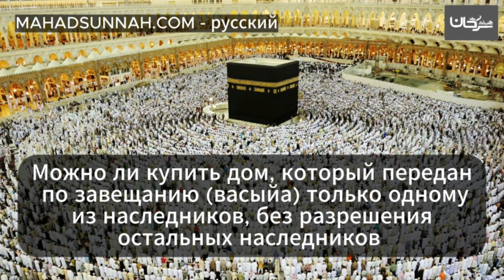Можно ли купить дом, который передан по завещанию васыйа только одному из наследников, без разрешени